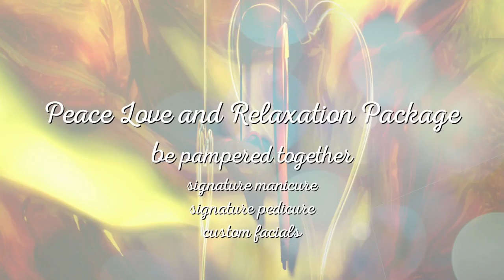Polished Peace Love and Relaxation